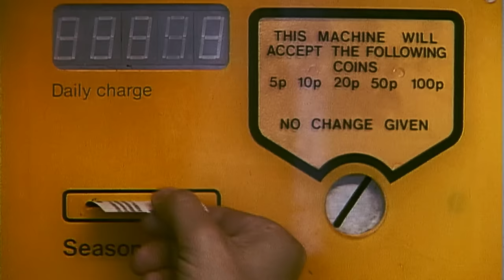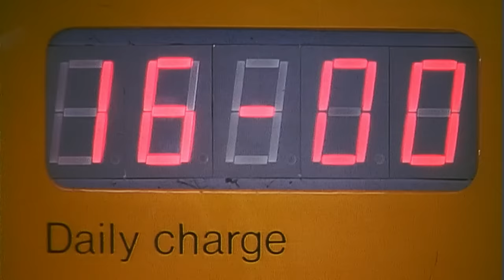Bean SWIMMING | Mr Bean Full Episodes | Mr Bean Official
Mr Bean visits the swimming pool and takes on the diving board!